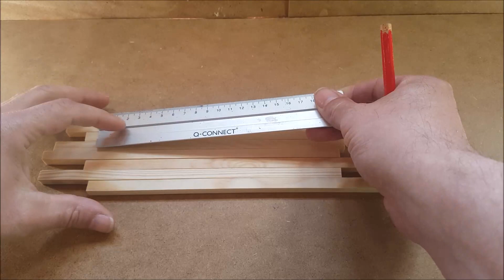resin lamp #5, epoxy/resin art, wood resin lamp, how to make, tutorial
Hallo ...
habe durch einige Youtube Videos die Idee für eine Epoxy/Resin Nachtlampe bekommen, habe die Möglichkeit gesehn ein Tutorial zu erstellen, Holz mit Epoxy/Resin zu kombinieren ...

Hello ...
I got the idea for an epoxy / resin night lamp from some Youtube videos and saw the opportunity to create a tutorial or combine wood with epoxy / resin ...

YA poluchil ideyu ispol'zovat' nochnoy svetil'nik s epoksidnoy smoloy iz nekotorykh videorolikov Youtube i uvidel vozmozhnost' sozdat' uchebnik ili kombinirovat' drevesinu s epoksidnoy smoloy ...

Veselites' s video ...

Wǒ cóng yīxiē Youtube shìpín zhōng dédàole huán yǎng shùzhī/shùzhī yè dēng de xiǎngfǎ, kàn dàole chuàngjiàn jiàochéng huò jiāng mùcái yǔ huán yǎng shùzhī/shùzhī jiéhé de jīhuì...
Xiǎngshòu shìpín dài lái de lèqù...

Harzlampe, Epoxid- / Harzkunst, Holzharz, Nachtlampe, ART, Diy

resin lamp, epoxy/resin art, wood resin, nightlamp, ART, DIY
smola lampy, epoksidnaya smola / iskusstvo smoly, drevesnaya smola, nochnik, Art, Diy
Shùzhī dēng, huán yǎng shùzhī/shùzhī yìshù pǐn, mùzhí shùzhī, yè dēng, yìshù pǐn,Diy